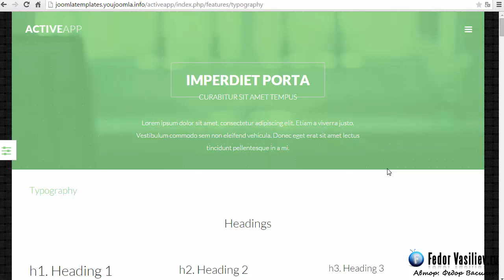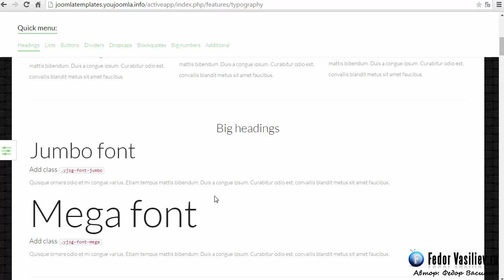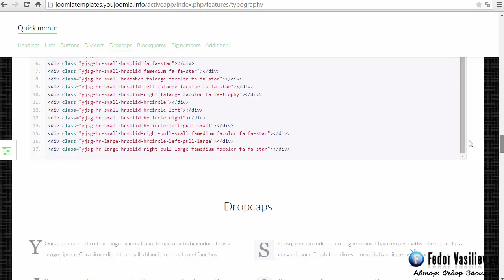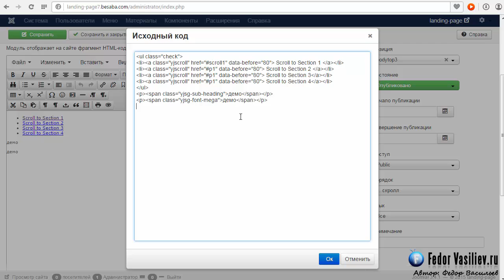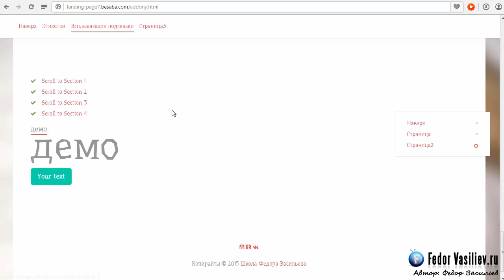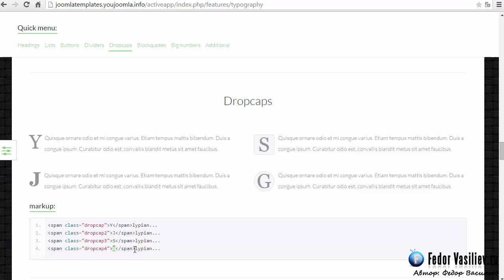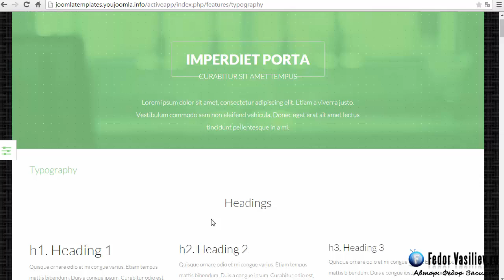YJ Activeapp - Типография #30